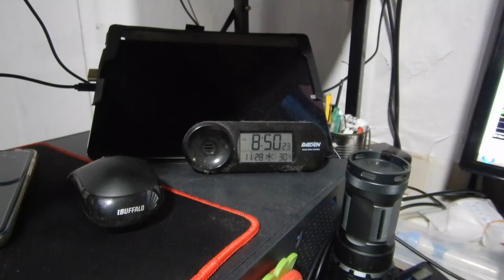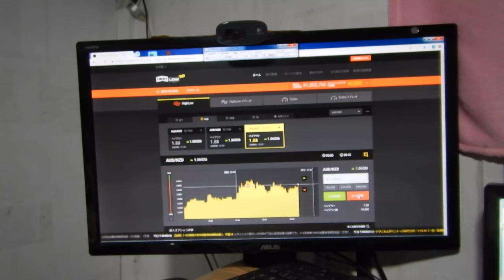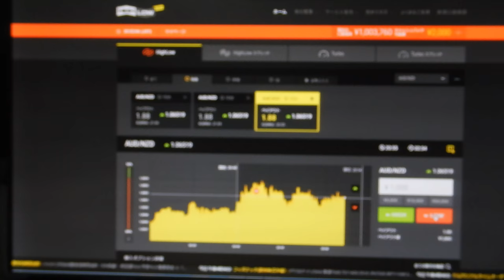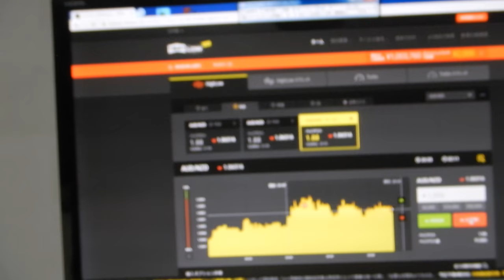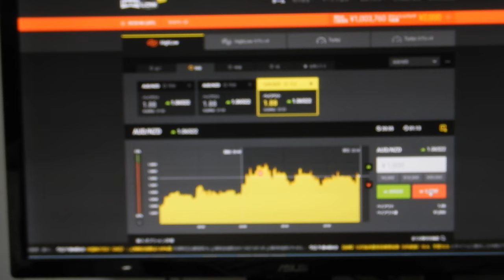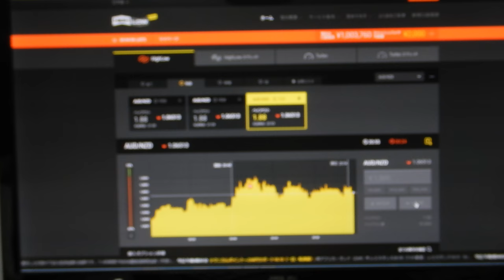バイナリーオプションのスペシャリストが教える投資勉強教材。